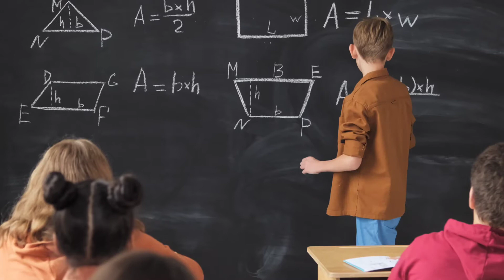Trailer de boas vindas!!!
Sejam bem-vindos a esse espaço destinado ao ensino da Matemática.
Eu sou o professor Tiago Berto. Leciono matemática desde 2001 para turmas de ensino Fundamental, Médio e turmas para concursos.
Espero ajudá-los!!!